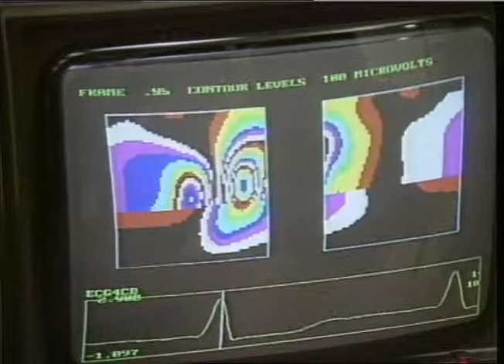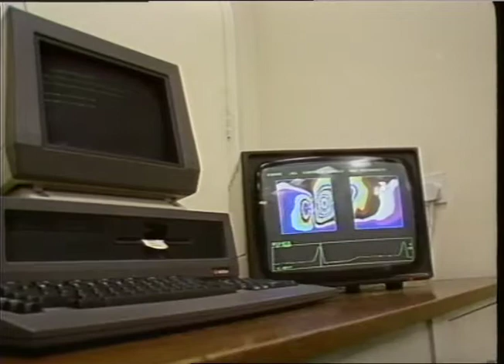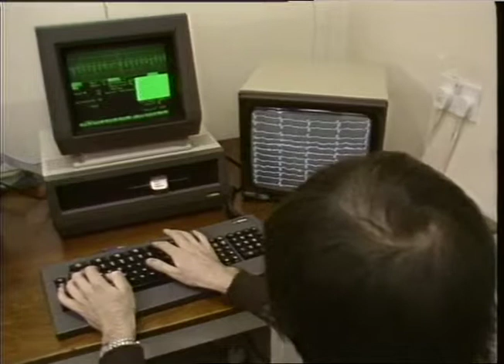ST. MARY'S HOSPITAL, - Heart Monitoring Sesseion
heart monitoring session,